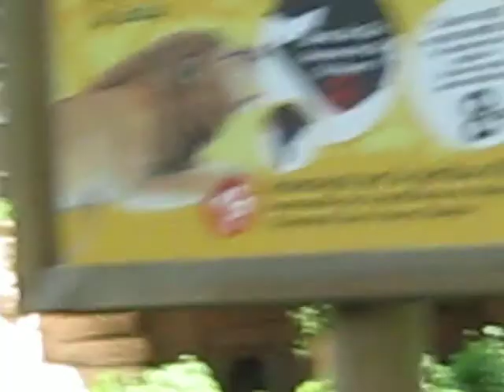Zoo Barcelona 2 - Tandrețea leilor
La gradina zoologica din Barcelona, leii au conditii excelente de viata. De aceea se comporta ca si cum ar fi liberi !